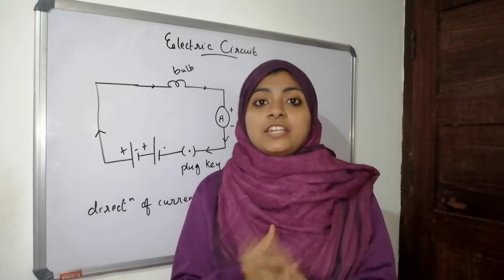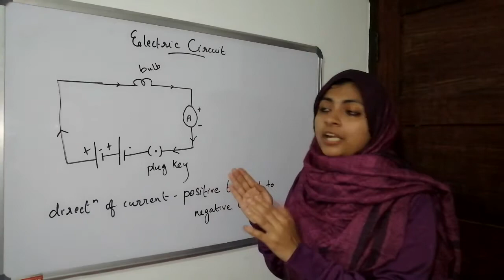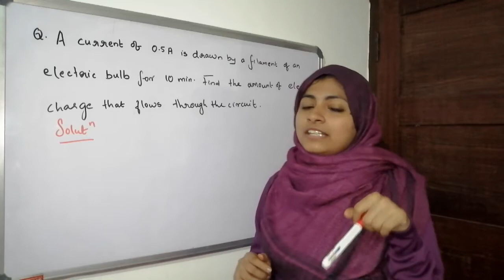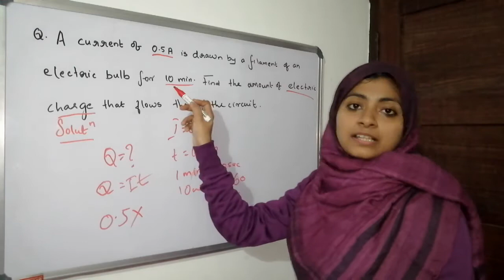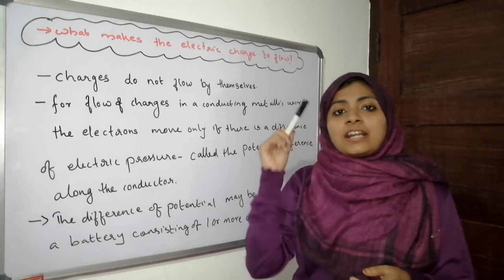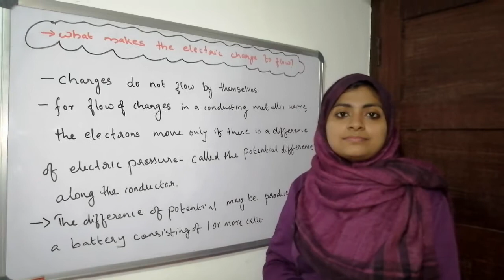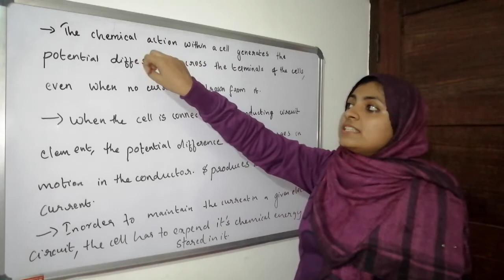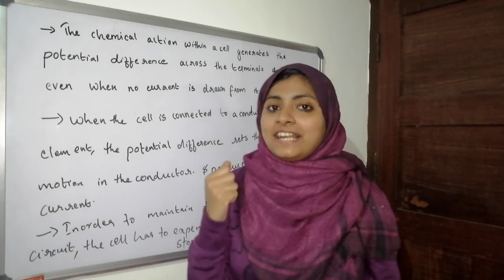Electricity Class 10 CBSE - Part 2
Part 1 :-